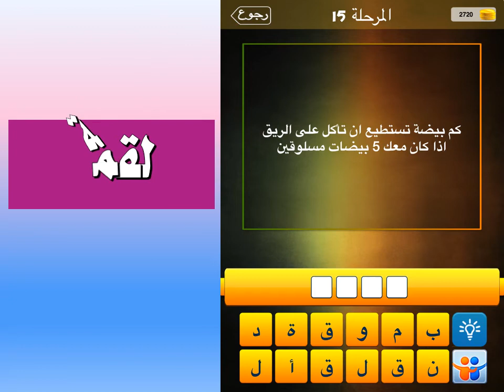كم بيضة تستطيع ان تأكل على الريق اذا كان معك 5 بيضات مسلوقين؟